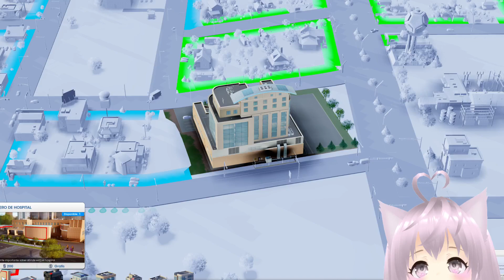SimCity Los Bomberos incendian la ciudad festejando🧁 Gameplay en español